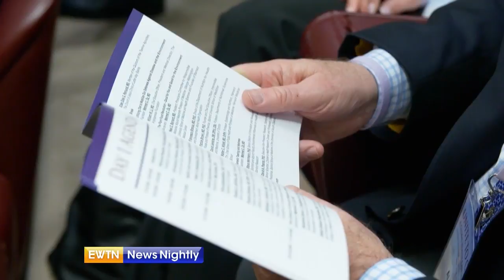Dr. Oz Is Helping the Vatican - ENN 2018-04-26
Dr. Mehmet Oz, host of "The Dr. Oz Show," is at the Vatican as part of a conference on the future of medicine. He examines the role faith plays in medicine and how he became involved with the Holy See.